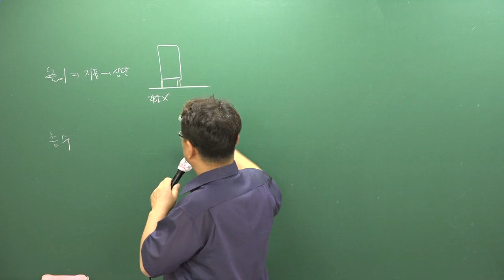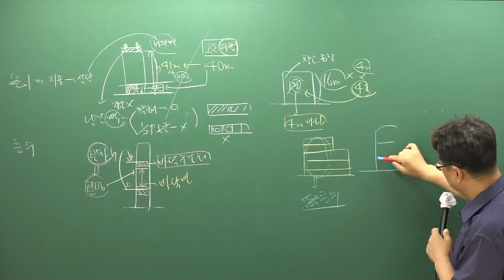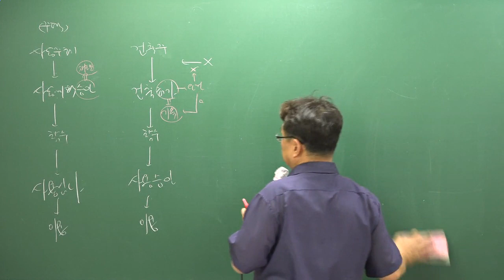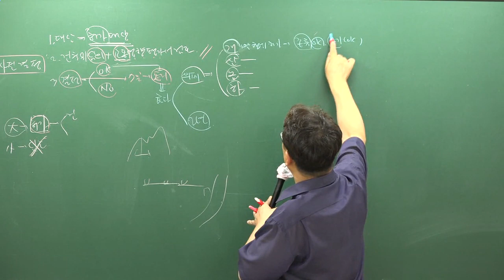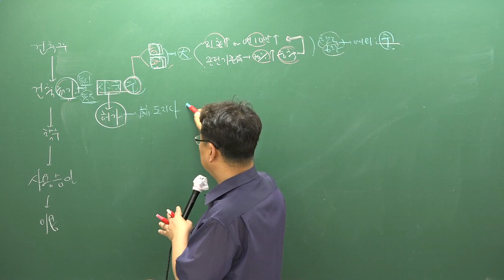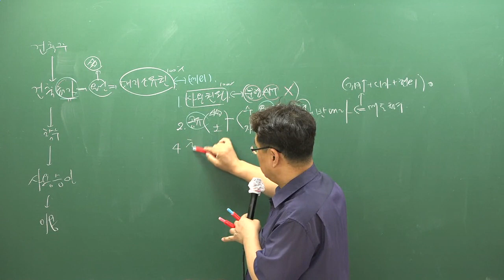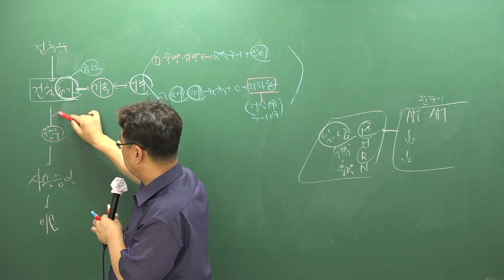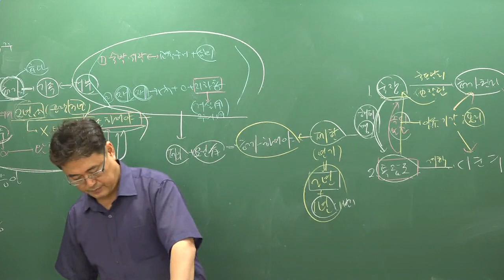[주전무] 2019년 주택관리사 관계법규 핵심반 8-20